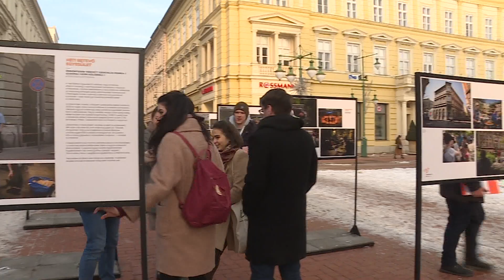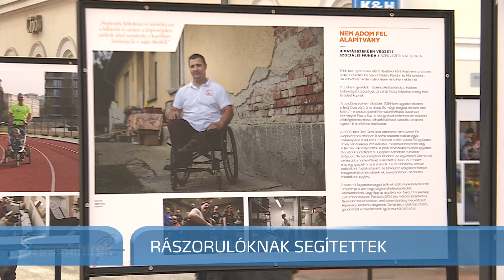Rászorulóknak segítettek a kiállítással - Szegedi Hírek - 19.01.10.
Szegedre érkezett a Jószolgálati-díjasokat bemutató szabadtéri kiállítás. A Klauzál téri tárlaton azokkal ismerkedhetnek meg az arra sétálók, akik a hivatásuk részeként, vagy önkéntesen a legtöbbet tettek a rászorulókért az utóbbi két évben. A sajtómegnyitón részt vett Fábián Sára, az Amigos a Gyermekekért Alapítvány létrehozója is, aki a szakmai zsűri különdíját kapta.